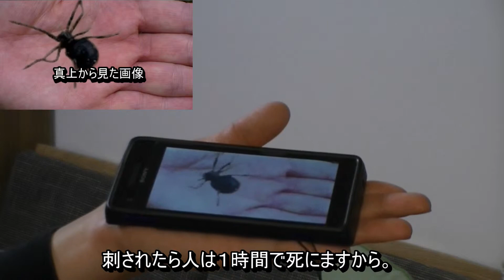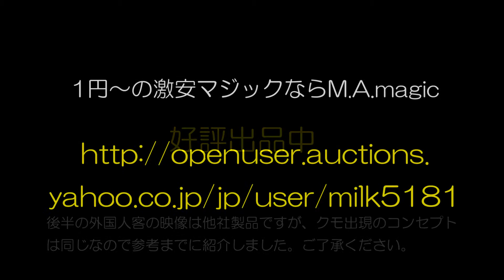S20 ■Spider Panic ■マジック種明かしDVD■初心者でも簡単にできるマジック手品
【絶対お薦め！のマジックアイテム】

※〈初心者〉〈不器用〉〈練習嫌い〉〈話下手〉〈面倒くさがり〉でも必ずできます！ 会話の途中でもさらっと演じられて皆から「すごい」と言われる、超実用的なネタが盛りだくさんです。

※マジックが出来るようになると人間関係が改善し、人気者になり、異性に好かれ、周りから一目置かれ、自分に自信が持てるようになります。

※決してやみくもにプロの持ちネタを暴くような事はしません。節度やマナーを守り、マジシャンの地位を守ります。

※このチャンネルは、一般の方にマジックを演じる喜びを感じて頂く事で手品愛好者のすそ野が広がり、マジック界全体が繫栄することを目的としております。